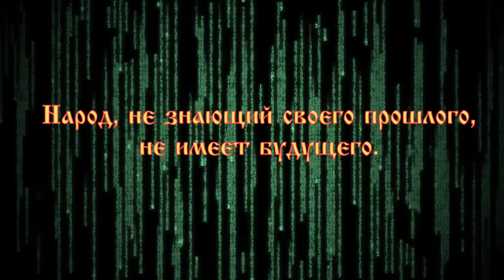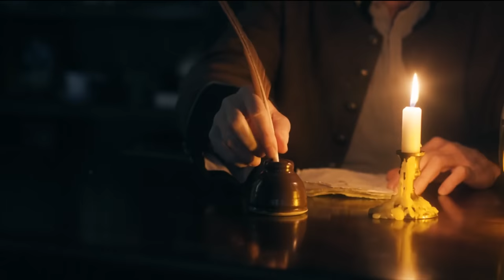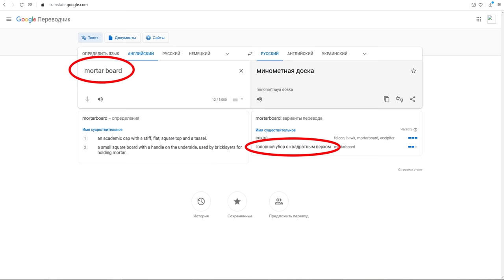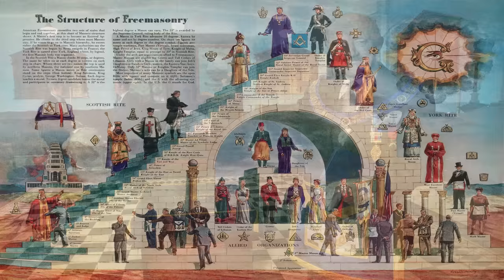Академическая шапочка и при чём тут русская культура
Образ квадратной шапочки настолько узнаваем, что для многих стал символом знания, преподавания и научной деятельности. Однако ни для кого не секрет, что любой наряд несет в себе не только практический, но и ритуальный смысл. Детали одежды, особенно если это форменная одежда, сообщают о роде деятельности носящего её человека, его статусе, социальном положении, происхождении наконец.
К нам в Россию мантия и квадратная шапочка, в качестве одежды учащегося, пришла совсем недавно - после принятия Болонской системы в 2003 году. Тут не лишнем будет заметить, что Россия решила отказаться от Болонской системы образования.
Так почему же на выпускной надевают именно шапочку и мантию? Академические регалии появились в XII и XIII веках вместе с первыми университетами. То есть, во время так называемого монголо-татарского ига и Золотой Орды. Многие профессора были священниками, монахами или клириками и их студенты также обучались для получения духовного сана.
Концепция академической формы появилась благодаря средневековым университетам, но первыми признанными учебными заведениями, регламентировавшими выпускные наряды с квадратной доской на голове, стали Оксфорд и Кембридж. С 1321 года студенты данных университетов были обязаны надевать квадратные шапки и мантии на все церемонии, как символ преодоления трудностей, демонстрируя единство и решимость дойти до конца обучения.
Название квадратной горизонтальной верхушки академической шапочки (по англ. студенческие шапочки зовутся “mortarboard”) пошло от названия растворной доски, используемой для приготовления строительных смесей — которая так и называется “mortar board”. Именно поэтому символизм студенческой шапочки связан с делом квалифицированных рабочих, а если точнее - вольных каменщиков.
Прежде чем ученик становился Мастером по кладке кирпича (каменщиком), ему нужно было много учится и при этом быть подсобным рабочим для мастера на стройке. То есть ученик подавал мастеру кирпичи и раствор для кладки.
При этом, когда стена достигала определённой высоты и мастер становился на помост, то ученик, стоя на прежнем уровне, держал раствор на голове, на специальной шапке квадратной формы, чтобы руки были свободные и ученик мог подавать мастеру кирпичи. Собственно плащ был нужен, чтобы мастер, черпая раствор с подставки на голове ученика, на заляпал его.
У вольных каменщиков (масонов) существуют несколько уровней посвящения, но вот прежде чем вступить на самый нижний уровень, кандидат, ещё масоном не являющийся, находится на положении раба. Он должен всё вытерпеть, всё преодолеть, прежде чем стать масоном. Претендент должен определённое время держать на голове растворную смесь, (или в наше время мокрый песок), символизируя работу артели вольных каменщиков.
И если на заре истории, это было сделано из чисто прагматических целей, то сейчас осталась только ритуальная форма. Карго-культ. По представлениям масонов, все люди в мире, это низший сорт, и только 144 тысячи избранных, достойны стать масонами, обрести хорошую жизнь до смерти и спасение после неё. Именно поэтому надевание квадратной шапки, символизирует раба, ибо это официальная идеология масонства.